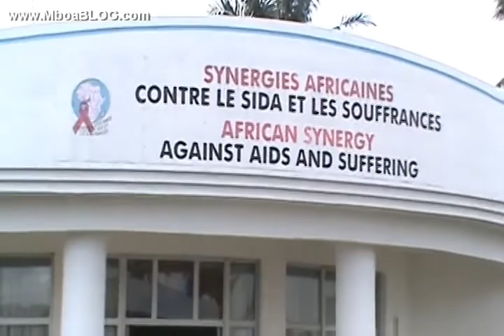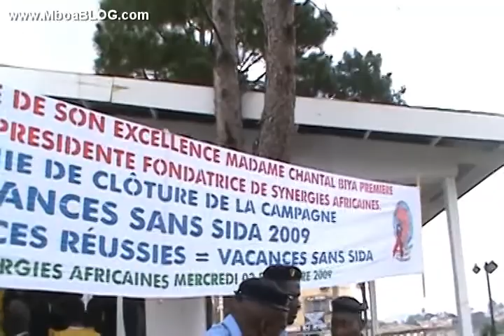Cérémonie de clôture - « Vacances sans SIDA 2009 »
Groupe de danse en action